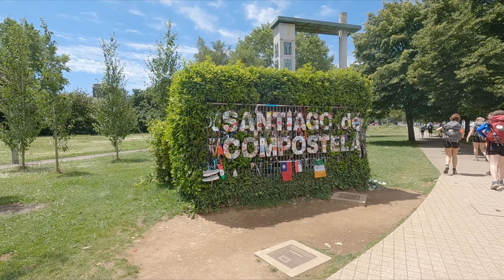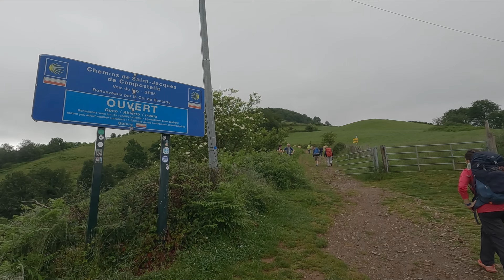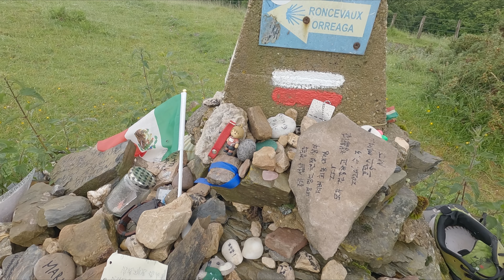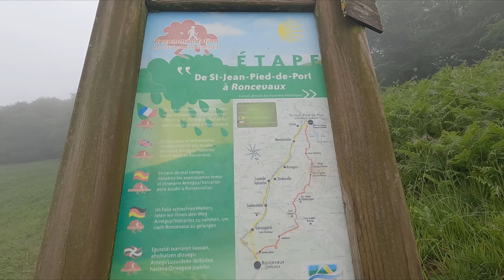El DIFICIL Camino que Escogimos seguir. l Día 1: Camino de Santiago Francés.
Esta es la historia de nuestro camino de peregrinaje en el Camino de Santiago. Tenemos tanto por decir de esta travesía, pero esperamos que este video te de una idea de la belleza y experiencia de caminar el Camino Francés.

✅ Acá te compartimos el link con el paso a paso de la app para ganarte los $15 al enviar dinero desde Canadá, USA o Europa hacia Colombia y otros países por tu primer envío

✅ Contacto Realtor en Ontario para servicio búsqueda de vivienda (compra o renta) sin costo

Caro y Juanfe
Mundo Together

Caro y Juanfe
Mundo Together